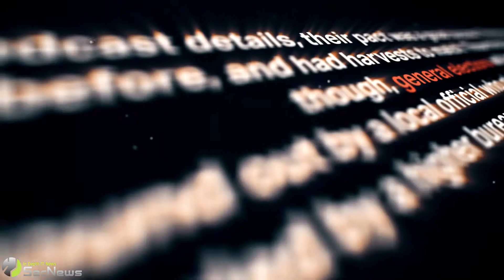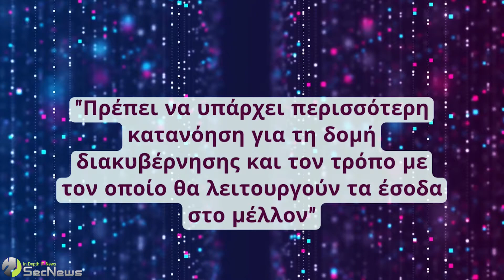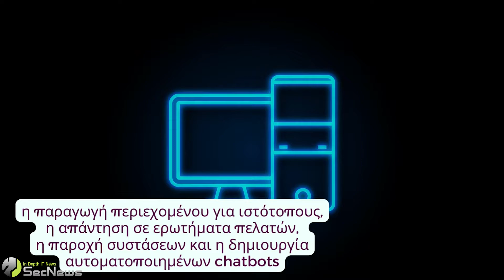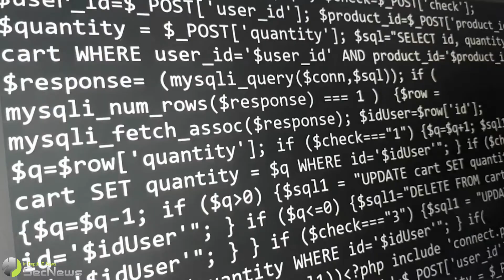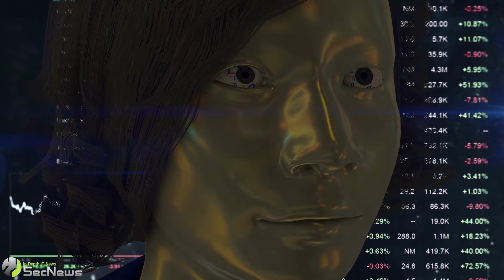ChatGPT: Τι είναι το νέο chatbot των OpenAI και Elon Musk;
Το νέο AI chatbot με την ονομασία ChatGPT του OpenAI του Elon Musk, είναι πραγματικά αρκετά έξυπνο που ίσως αντικαταστήσει τους ανθρώπους! Οι ειδικοί έχουν μείνει έκπληκτοι από την ικανότητα γραφής αυτού του εργαλείου, την ικανότητά του να χειρίζεται σύνθετες εργασίες καθώς και από το πόσο εύκολο είναι στη χρήση.

Τι είναι το AI bot ChatGPT;
Το ChatGPT είναι ένα πρωτότυπο chatbot τεχνητής νοημοσύνης που βασίζεται σε διάλογο, το οποίο μπορεί να κατανοεί τη φυσική ανθρώπινη γλώσσα και να παράγει λεπτομερές γραπτό κείμενο που μοιάζει με κείμενο γραμμένο από άνθρωπο. Πρόκειται για την τελευταία εξέλιξη της οικογένειας GPT - ή Generative Pre-Trained Transformer - της κατηγορίας AI παραγωγής κειμένων. Με αυτό το νέο AI, μπορείτε να δημιουργήσετε ρεαλιστικά κείμενα πιο γρήγορα από ποτέ!

Ποιός το έφτιαξε;
Το νέο chatbot τεχνητής νοημοσύνης προέρχεται από το ίδρυμα OpenAI, το οποίο ιδρύθηκε από τον Elon Musk.

In this video, we'll be taking a look at the new chatbot developed by OpenAI and Tesla CEO, Elon Musk. ChatGPT is designed to let you talk to a computer, rather than a human, for customer service and chatbots.

ChatGPT is an interesting product and it's interesting to see how it's being used by OpenAI and Elon Musk. We'll be taking a look at how to use the chatbot and see how it works. So if you're interested in chatbots and the technology behind them, then this video is for you!